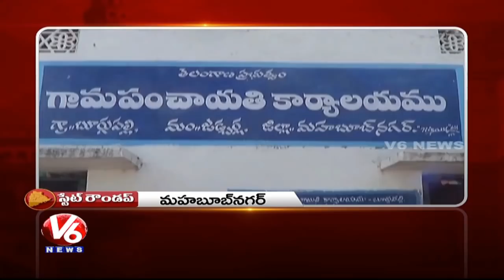Fire Accident In Saw Mill | CM Relief Fund | Inter District Sports | Telangana State Roundup | V6